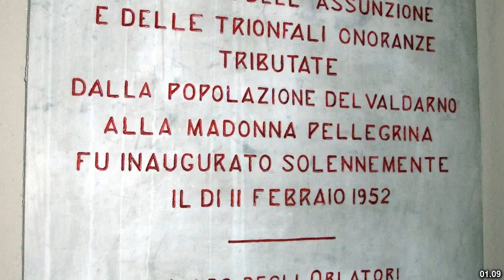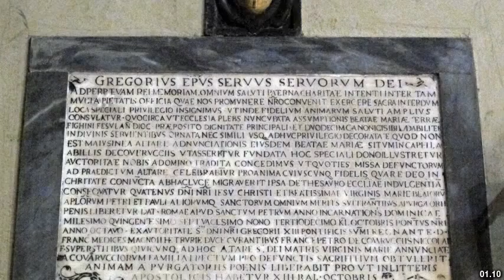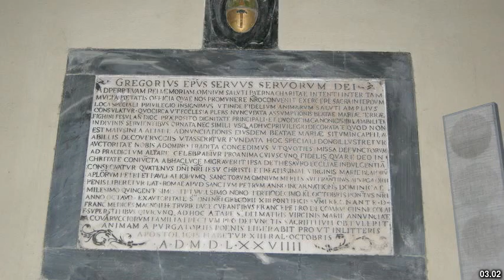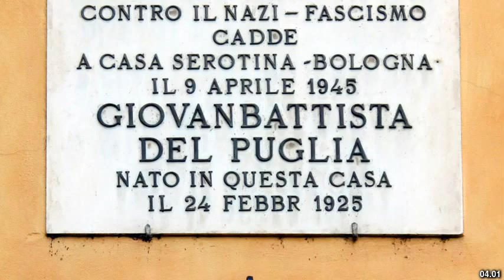Best places to visit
Best places to visit - Figline Valdarno (Italy) Best places to visit - Slideshows from all over the world - City trips, nature pictures, etc.